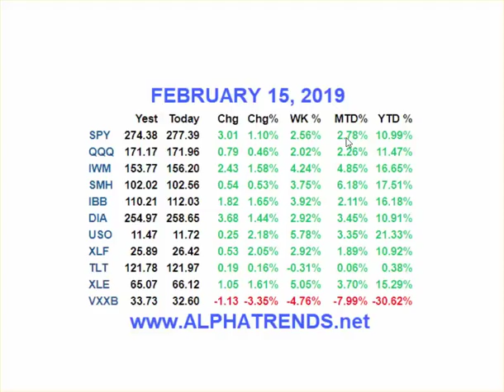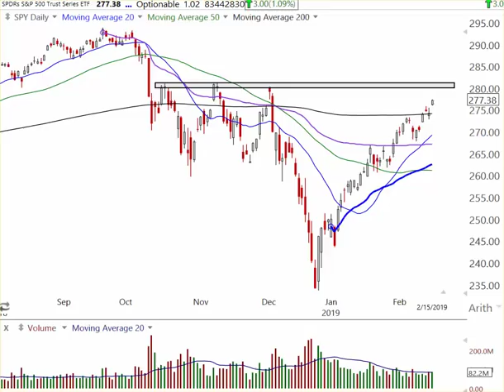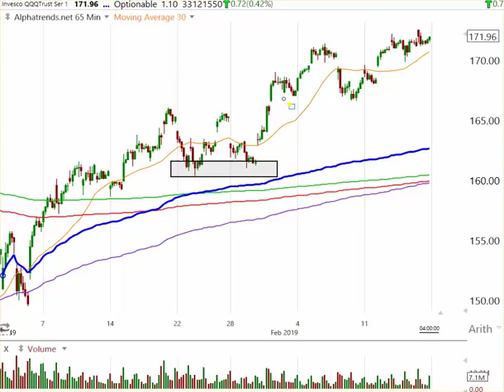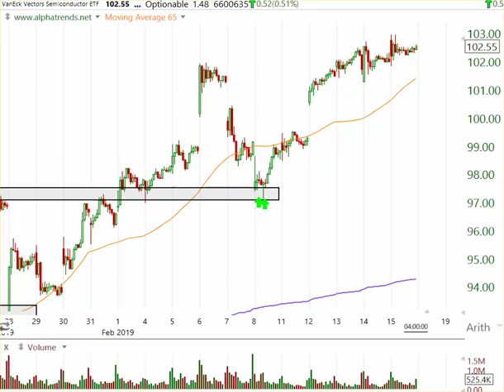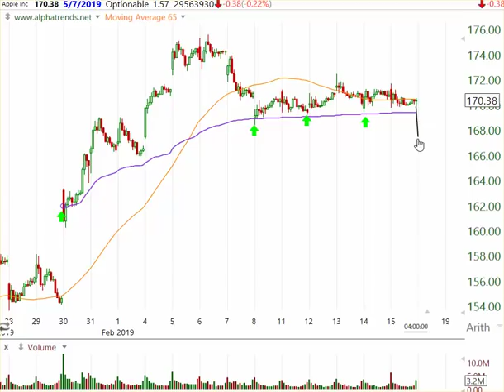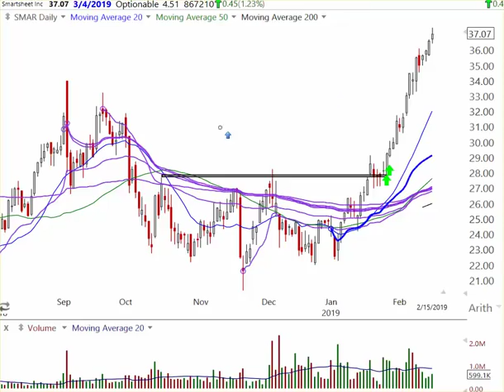Stock Market Analysis February 15 2019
• Stock Market Trends, Charting, Trade Chat Room, and much more…
- Order Brian's book Technical Analysis Using Multiple Timeframes on Amazon